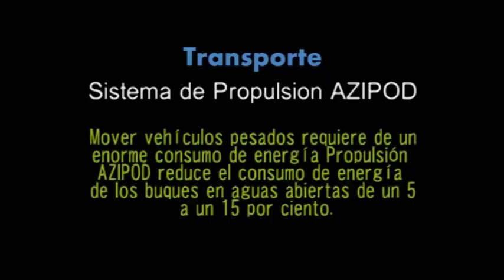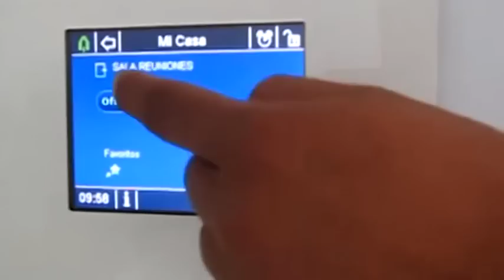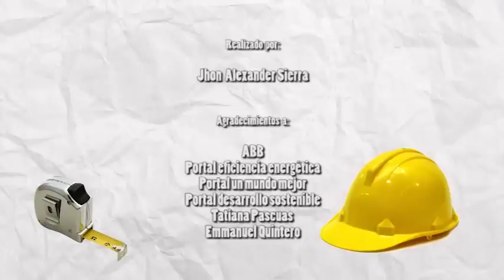Jhon Alex Sierra, 'Diseñando el Futuro'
El concurso titulado "Por qué Colombia necesita más ingenieros" consistió en la creación de un corto y sencillo video capaz de reflejar los conceptos de Eficiencia Energética, concepto de un Mundo Mejor e iniciativas de responsabilidad social desarrolladas por ABB.